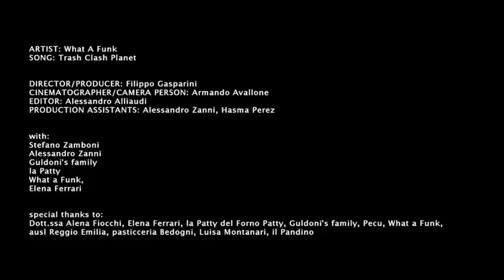Trash Clash Planet di Filippo Gasparini (What A Funk)